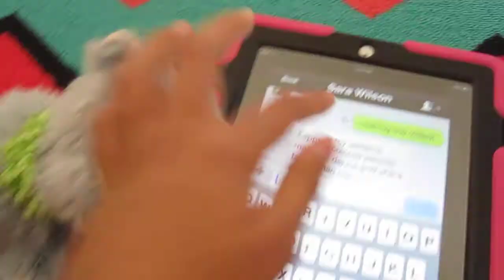Texting waterkittyxo! (:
pm me if you want my kik and i might give it to ya! c;